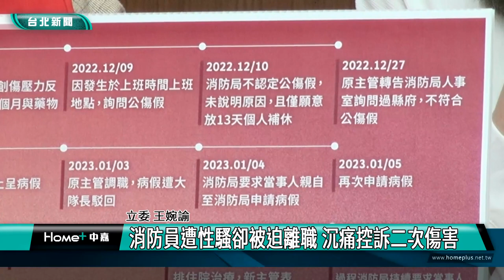台北|新聞|消防員遭性騷卻被迫離職 沉痛控訴二次傷害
消防員遭性騷卻被迫離職 沉痛控訴二次傷害

宜蘭縣消防局南方澳分隊一名彭姓隊員去年12月在分隊受到性騷擾，經醫師診斷為急性創傷壓力反應，應休養2個月，但宜縣消防局在調查中卻對受害人言語壓迫，並駁回當事人申請的公傷假，最後被迫離職，彭小姐在立委王婉諭、高嘉瑜陪同下召開記者會。

沉痛的口號，道出彭小姐的心聲，事情發生在去年12月的宜蘭縣消防局南方澳分隊中，彭小姐受到職場性騷擾，經醫師診斷有急性創傷壓力反應，應適當休養，但宜縣消防局在調查中卻對受害人言語壓迫，造成二次傷害，最後彭小姐只好被迫離職。

立委王婉諭、高嘉瑜也陪同彭小姐召開記者會，呼籲地方和中央政府重視此案，能有所賠償，以及防範後續再有此情況發生。

受害者勇敢站出來發聲，期盼事件落幕後，不再有人因此遭受不平等對待。